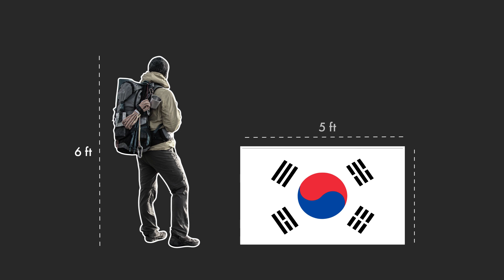South Korea - 150D Video